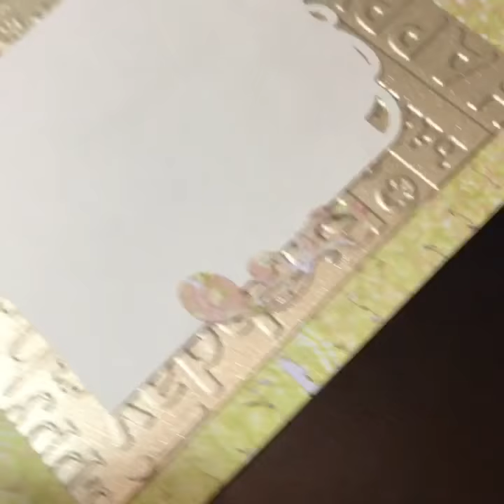18TH BIRTHDAY GIFT for Violinist - 3D EXPLOSION BOX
Custom unique original design for a young violinist on her 18th birthday. This one of a kind card was designed by me and was commissioned by her parents. She loved it so much she cried!
A custom card is something special and shows the recipient just how special you think they are.

SO IF YOU DO SHOP THROUGH MY LINK I MAY GET A SMALL ADVERTISING PAYMENT FROM THEM.

Cricut Maker

Cricut Essential Tools

Cricut Brayer

Cricut XL Scraper

Cricut Scoring Stylus

Cricut StandardGrip Cutting Mat

Cricut Permanent Black Vinyl

Recollections Cardstock 200 Sheet 8.5 x 11

Recollections Essentials Cardstock - 100 Sheets 12x12

Cricut Maker 3 Bundle